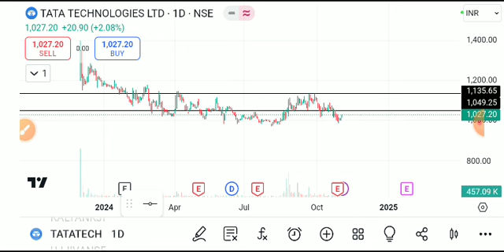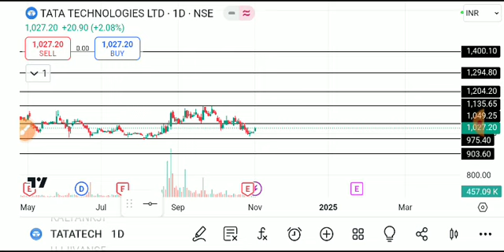tata technologies share, tata technologies, Tata tech share latest news